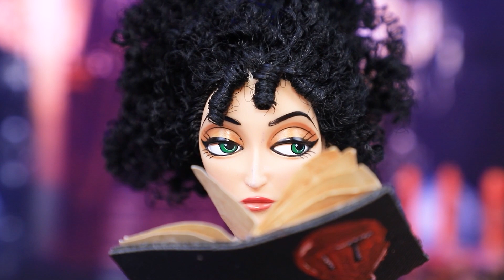Il Matrimonio di Rapunzel / 12 Lavoretti Fai-da-te per le LOL OMG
Negli ultimi tempi non si parla d’altro che della notizia che Rapunzel si sposerà. Vediamo come sarà la festa della principessa!

Materiali e strumenti:
• colori acrilici
• pennelli
• forbici
• tessuto
• fogli di gommapiuma
• tessuto a rete con ornamenti dorati
• mezza perlina e stella di metallo
• nastro decorativo
• tulle
• strass
• mezze perline
• fiori decorativi
• carta decorativa
• mezza perlina a forma di cuore
• rosa in silicone
• glitter
• bottiglia decorativa
• melma
• strass
• statuetta di un principe e una principessa del Kinder Sorpresa
• argilla leggera rosa
• corona di fiori
• seta lilla
• chiffon bianco
• diversi nastri
• anellini d'oro e una piccola pietra
• cartone